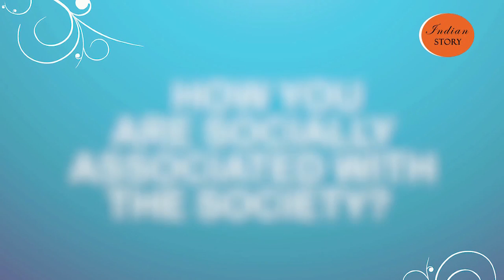INDIAN STORY JAI PARKASH AGGARWAL , EAST DELHI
WATCH INDIAN STORY WITH JAI PRAKASH AGGARWAL CHAIRMAN, JP HOTELS & RESORTS PATPA